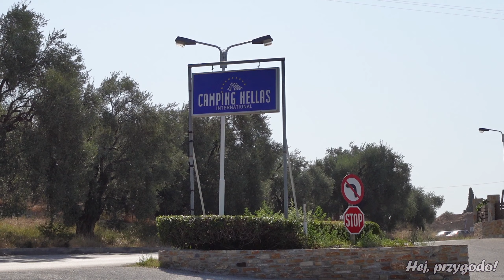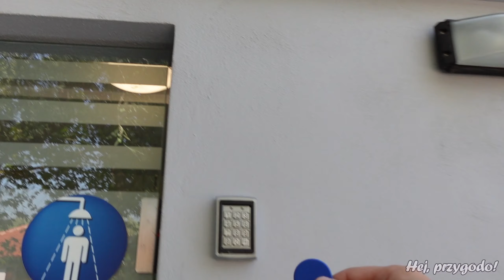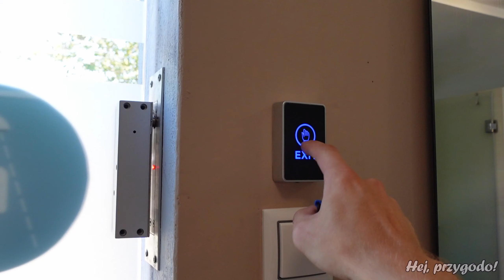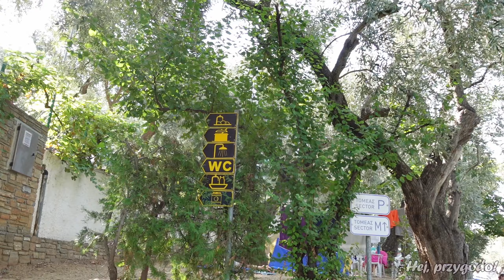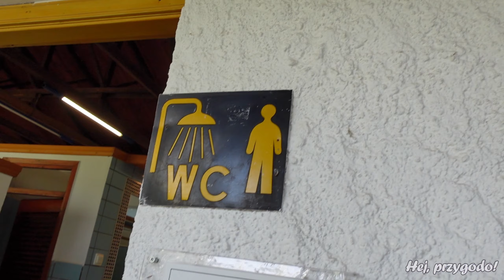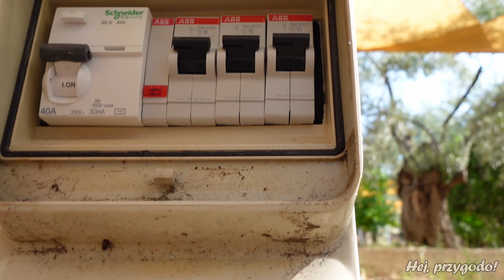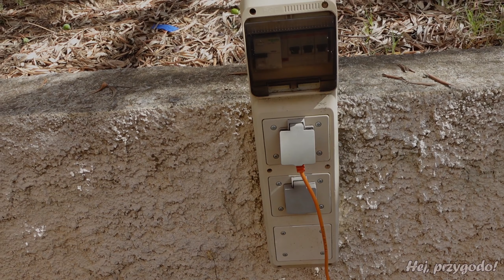Campingi w Grecji - jak wyglądają? Camping Hellas i Camping Sikia | Grecja #17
00:00 Intro
00:11 Wstęp
00:42 Camping Hellas - wjazd
01:18 Zrzut szarej wody i toalety chemicznej
01:31 Zmywalnia i pralnia
01:59 Łazienki
03:28 Parcele
03:37 Restauracja
03:41 Plaża
04:40 Camping Sikia
05:11 Parcele
06:38 Kuchnia i zmywalnia
07:24 Łazienki
09:10 Plaża
09:31 Camping Hellas - przyczepy na wynajem i prąd